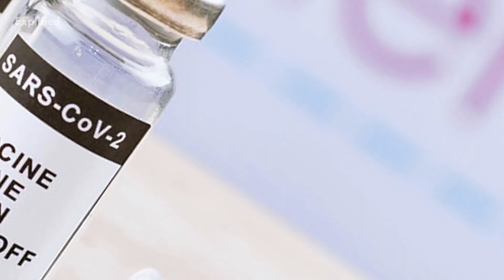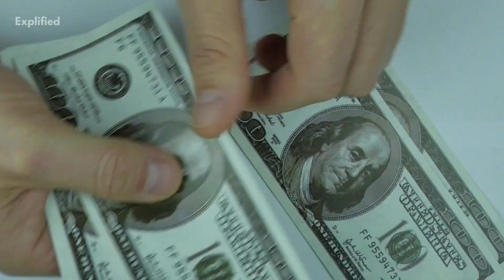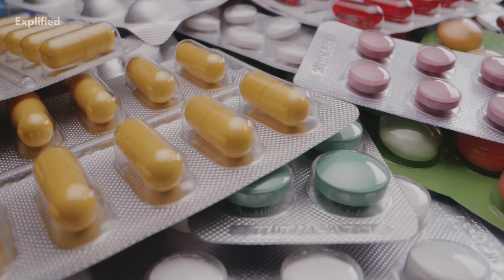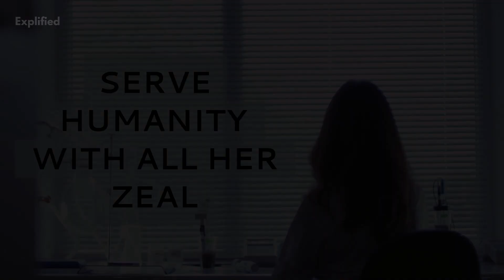Katalin Kariko - Woman Who Saved The World From Corona Virus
The Coronavirus Pandemic has ravaged the lives of hundreds of millions of people across the globe. The economic, social, emotional and mental effect of the unforeseen pandemic has been beyond our wildest of imagination. In these extraordinary times of distress, some ordinary people amongst us turned out to be the real heroes, one of which is Katalin Kariko. Credited for the development of the Covid-19 vaccine, Dr. Kariko’s early research into mRNA eventually led to the development of Moderna and Pfizer-BioNTech vaccines. The stunningly successful vaccines made by Pfizer-BioNTech and Moderna have their foundation in the works of Kariko and her close collaborator, Dr. Drew Weissman. In this video, let us learn a little more about this not-so-ordinary hero of the not-so-ordinary pandemic.
Tune in to the video right away!